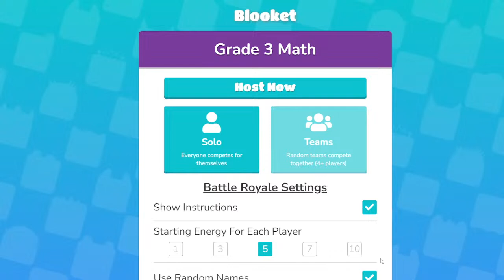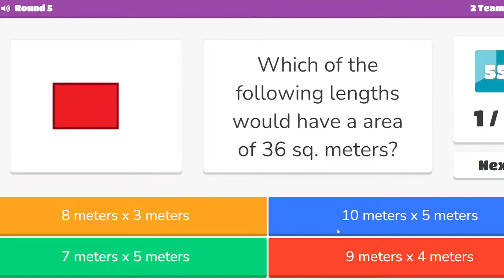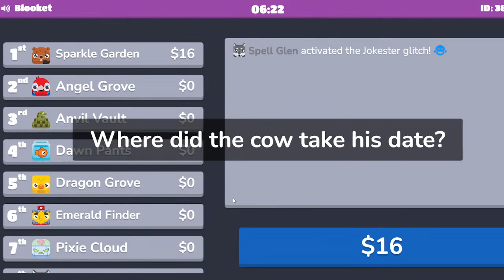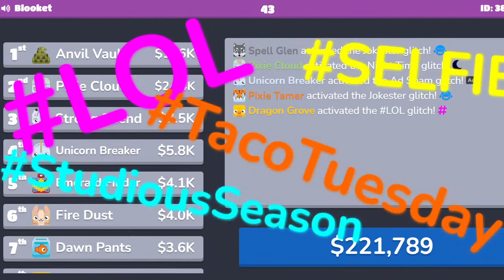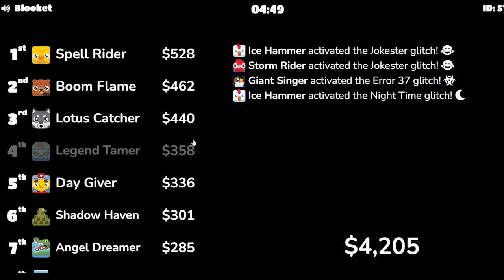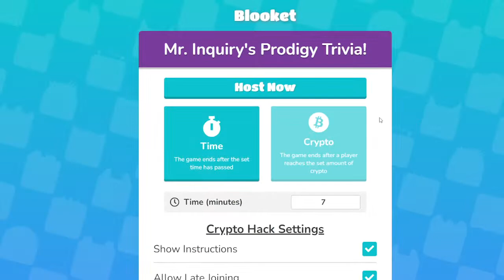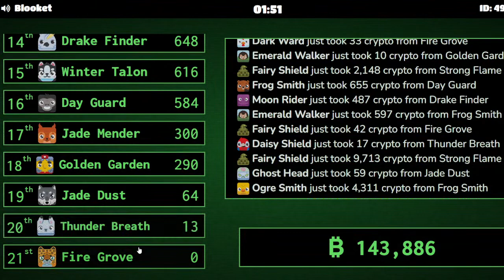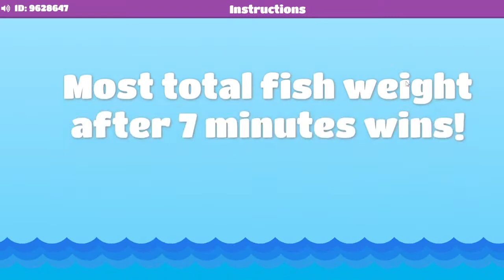Blooket Live!!! We will focus on 3rd-4th math skills, then play some Prodigy Math trivia after!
As I build up comfort with Blooket lives I will probably be expanding these to other grade levels, possibly scattered throughout the week. Please like as you join ~ this tells me you are interested in this as a live, even if 3rd-4th skills aren't the right skill level for you. I appreciate it!